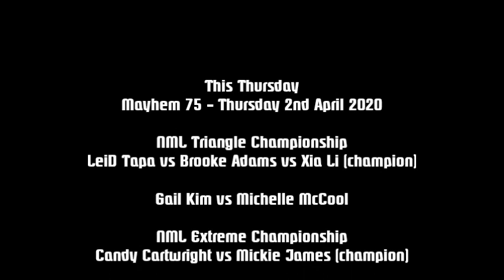Passion 192 - Monday 30th March 2020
NML E-Wrestling show

Lei'D Tapa vs Brooke Adams
Melina vs Alicia Fox

Tag Team: Lay-Cool vs Gail Kim & Maryse

Beth Phoenix vs Kelly Kelly

#1 Contender for NML World Title-8 Way Elimination
Chelsea Green, Awesome Kong, Jacqueline, Paige, Ivelisse, Asuka, Madison Rayne, Noelle Foley